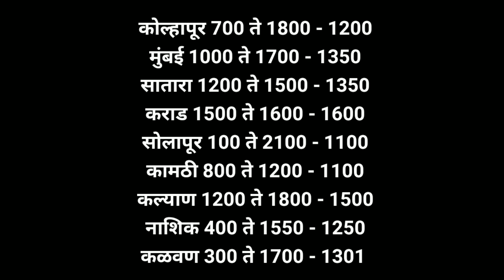कांदा भाव आजचे, कांदा बाजार भाव, प्याज भाव, aajcha kanda bajar bhav, onion rate